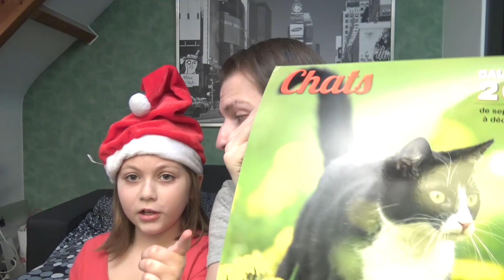MA NIECE MONTRE SES CADEAUX DE NOEL ! DELIRES DE MAX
MA NIECE MONTRE SES CADEAUX DE NOEL ! Maggie est de retour ! Et pas pour vous jouer de mauvais tours, mais pour vous montrer ses cadeaux de Noël 2017 ! Je l’accompagne en vous montrant également tous les cadeaux que j’ai eu cette année, et que je n’avais pas pu vous montrer dans ma précédente vidéo. Mais cette vidéo, c’est surtout l’occasion de se retrouver avec ma nièce pour passer un bon moment. Des rires du début à la fin pour un bon moment de fête. Alors venez avec nous et tous ensemble, prolongeons Noël !

LIKEZ UN MAX !!!

Bienvenue sur la seule et unique chaîne officielle des Délires de Max !
Pour vous, un programme unique et complet : humour, podcasts, sketchs, parodies, vidéos drôles, personnages originaux, tags, challenges, défis, tutos, conseils, gaming, dégustations, unboxing, chansons, fun et plein de délires !